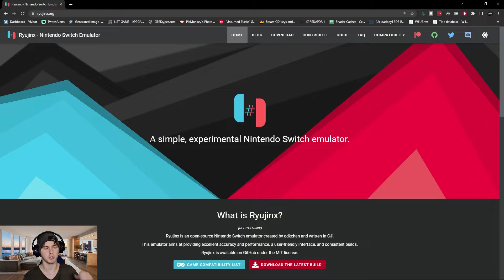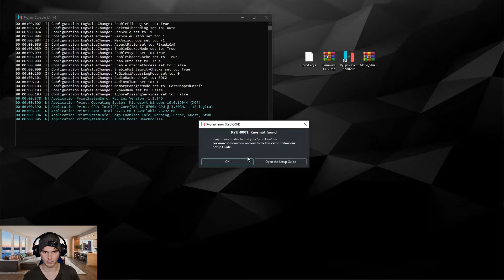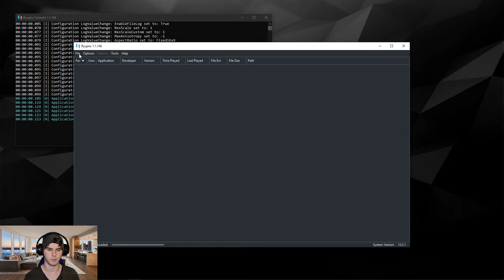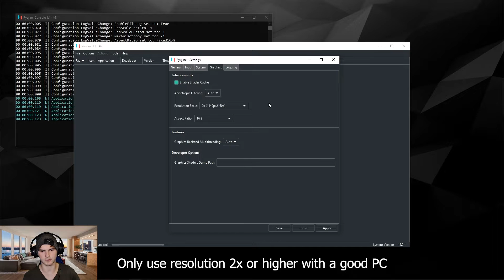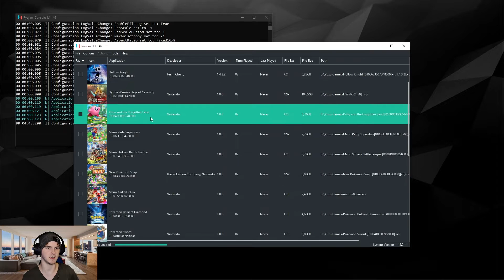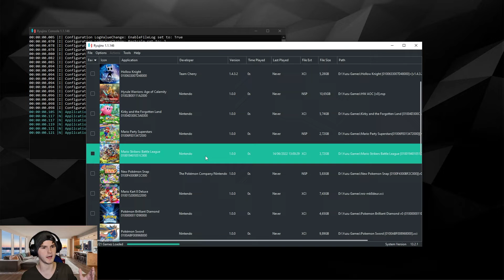[WORKING] How to Play Mario Strikers: Battle League on Ryujinx (Switch Emulator)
Specs:
CPU: Intel i7-8700K @5.1Ghz
GPU: Geforce RTX 3060 Ti
RAM: 32 GB 3000mhz corsair vengaence DDR4
MOBO: MSI Z370-A Pro
M.2 SSD: Samsung 970 evo 500gb
SSD: Samsung qvo 1TB
HDD: 1TB 7200RPM
CASE: aerocool xpredator 2
PSU: Gigabyte G750H 750W

Stream Schedule:
Tuesday @9PM (GMT+2)
Saturday @3PM (GMT+2)

Big thanks to my patrons:
Daryel Jerez